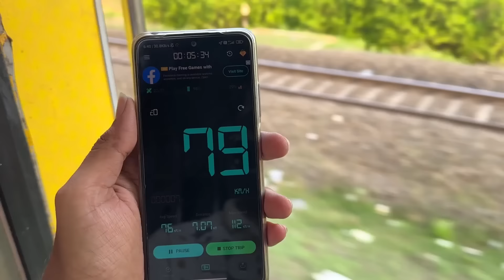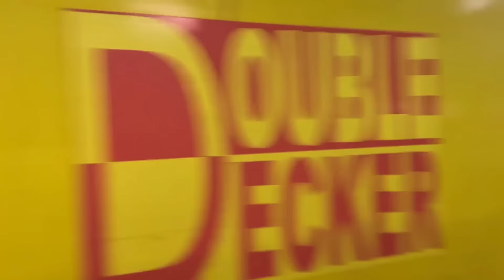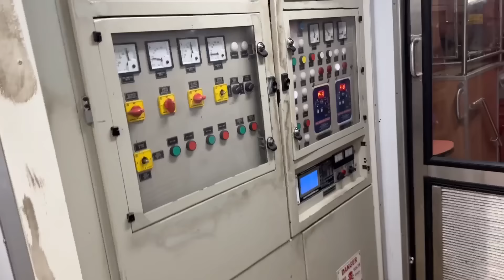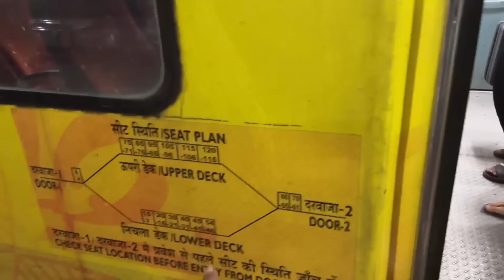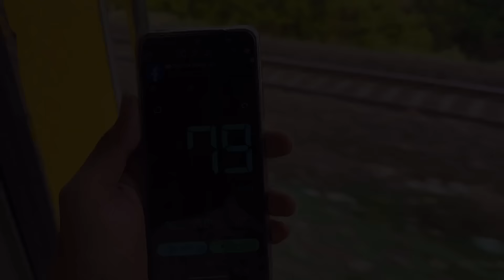ఇలాంటి Train మీరు చూసి ఉండరు || Double Decker Train Vlog | Uday Express |Visakhapatnam To Vijayawada